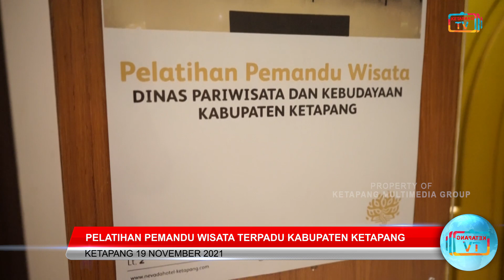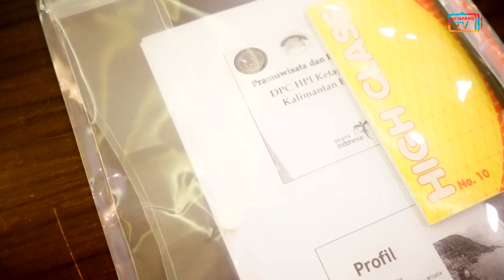PELATIHAN PEMANDU WISATA TERPADU KABUPATEN KETAPANG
Pelatihan pemandu wisata terpadu oleh dinas pariwisata dan kebudayaan kabupaten ketapang kalimantan barat berlangsung dihotel nevada ketapang pada kamis 18 november 2021 pukul 08.00 WIB.
salah satu peserta pada pelatihan ini mengatakan/dirinya dan peserta lain berterima kasih kepada Disparbud telah melakukan pelatihan ini.sehingga masyarakat lokal bisa menambah wawasan tentang pariwisata dan pemandu.